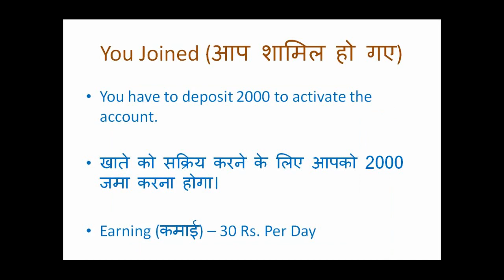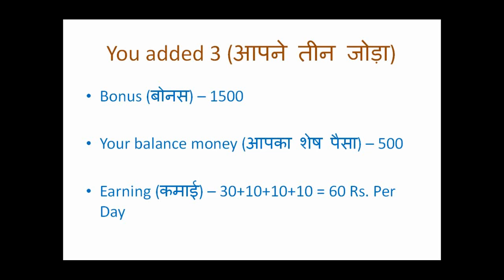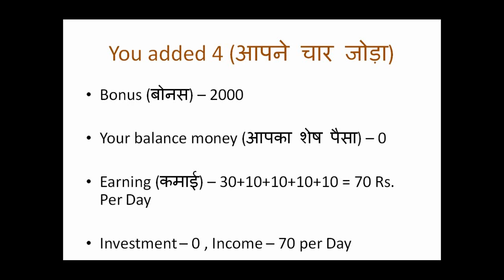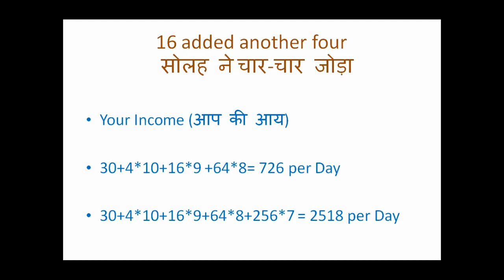Earn Money from Dream India Dream घर बैठे पैसे कमाओ 10 मिनट Mobile में काम करके!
घर बैठे पैसे कमाओ 10 मिनट Mobile में काम करके! Earn Money From Home

Work for 10 minutes only and earn money from mobile.

Best option for earning money.

10 minutes 10 ads - 30 Rs. per day

Level -1 10 Rs. per person per day

85 per day from Single Joining.

Earn Money without any risk.